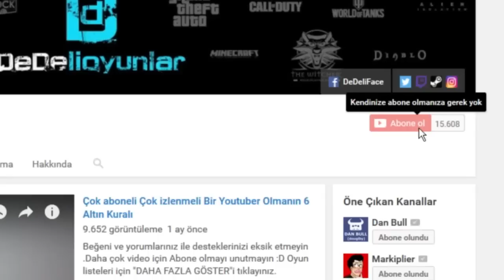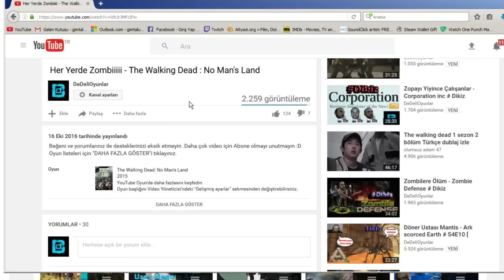Labyrinthodontia vs Dilophosaurus - Jurassic World # 23